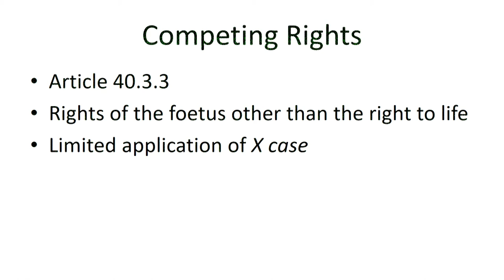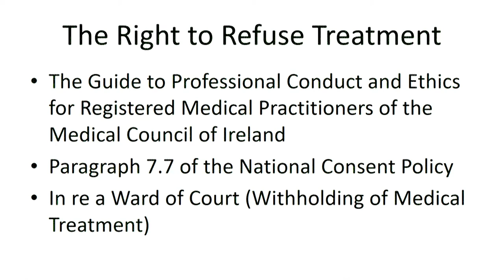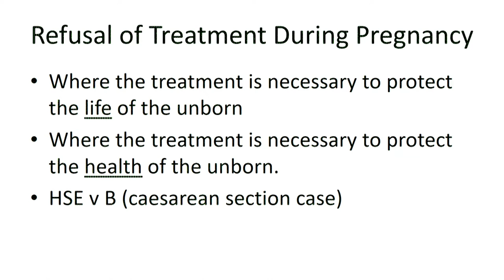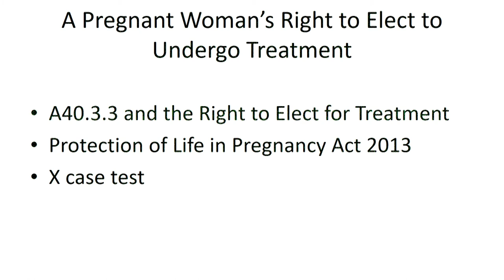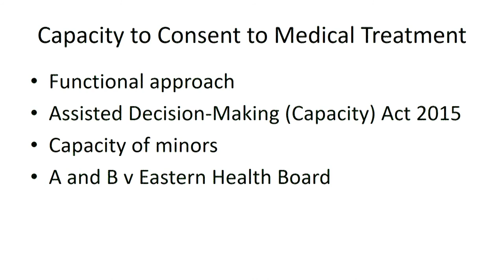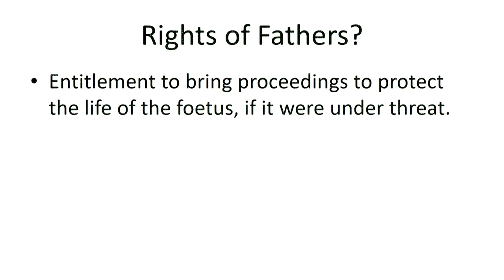Emily Egan SC - Citizens' Assembly (Saturday 4 March 2017)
Session 1: The role of Article 40.3.3 in medical and parental decision-making ~ Fourth Meeting of the Citizens' Assembly on the Eighth Amendment of the Constitution